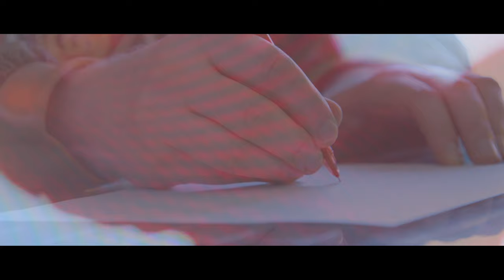Logan Lynn - Rich And Beautiful (Official Music Video)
Official music video for "Rich And Beautiful" by Logan Lynn.

Directed by Josué Rivas
Cinematography by Leo Aguirre and Connor Limbocker
Edited by Lilia Berenice Hernandez Galusha
Post Supervision by Russ Galusha
Drone Footage by Portlandrone
Logan Lynn's wardrobe, eyewear and accessories by Alessandro Michele for Gucci. Jewelry by Gucci and Tiffany & Co.
Logan Lynn's home decor by Jonathan Adler.

Lyrics and Vocals by Logan Lynn
Music, Samples and Programming by Gino Mari
Produced by Gino Mari and Logan Lynn
Mixed by Gino Mari and Stephan Hawkes at The Country Club Studios in Portland, Oregon
Mastered by Stephan Hawkes and Gino Mari at The Breakroom Studios in Portland, Oregon